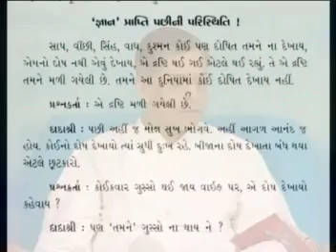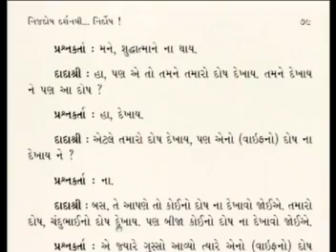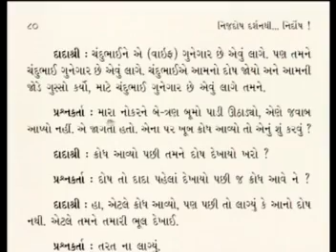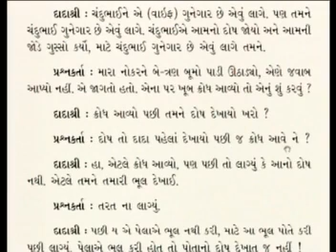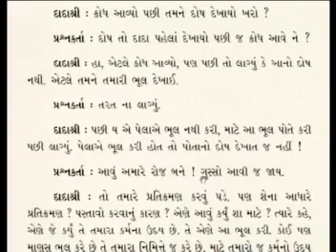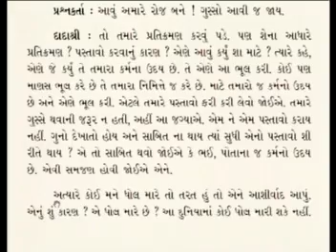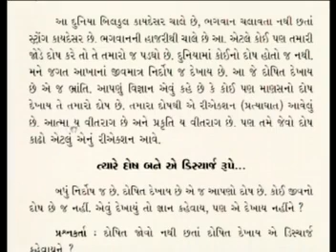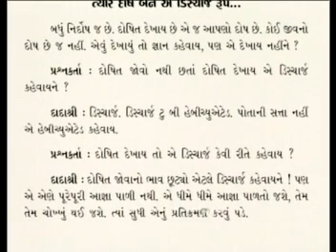Nijdosh Darshanthi Nirdosh Parayan - Part 23 | Page76 - 81 | Cultivate Flawless Vision | Pujyashree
In this video, Pujyashree Deepakbhai explains, about enlightened person become absolutely detached with one misusing, solving files with Moha as against solving with equanimity, understanding that our near ones are our reflection, seeing wife as flawless, pratikraman of feeling, “why did that person ever speak to me in that way?”, pratikraman for being instrument for others hurtful unfolding karma, about legitimate functioning of this world and other understanding is given here.

આ વિડીયોમાં પૂજ્યશ્રી દીપકભાઈ સમજાવે છે, ગેરફાયદો ઉપાડનાર સામે જ્ઞાનીની વિતરાગતા, મોહથી ફાઈલનો નિકાલ અને સમભાવે નિકાલ, આપણા નજીકની વ્યક્તિ આપણું પ્રતિબિંબ છે તેની સમજણ, પત્નીની નિર્દોષ જોવું, ‘તેણે મને આવું કહ્યું જ કેમ?’ ઉભું થવા બદલના પ્રતિક્રમણ, બીજાના દુખદાઈ ઉદય કર્મ માટે નિમિત્ત બન્યાના પ્રતિક્રમણ, જગત કાયદેસરની સમજણ અને અન્ય સમજણ અહીં આપી છે.